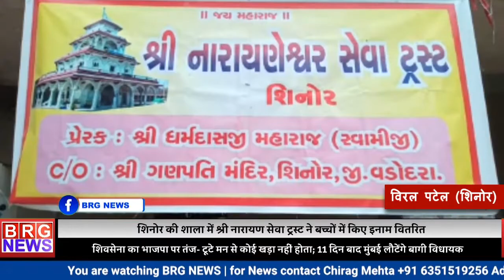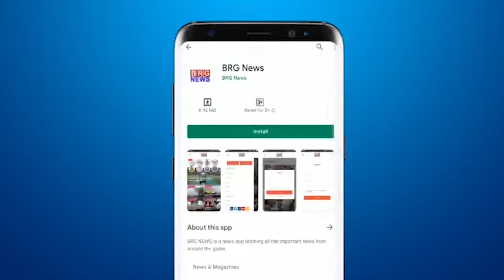शिनोर की शाला में श्री नारायण सेवा ट्रस्ट ने बच्चों में किए इनाम वितरित